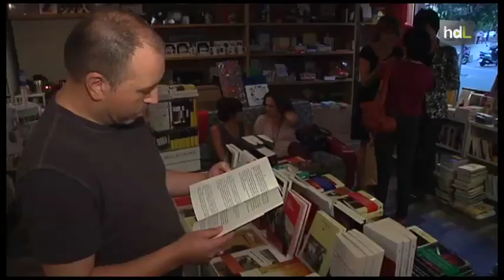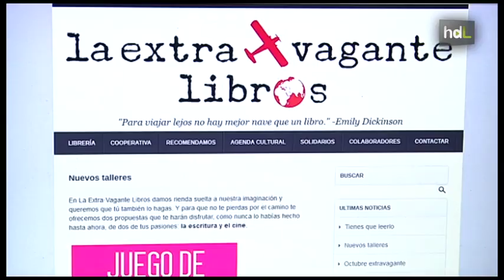HDL El micromecenazgo da vida a La Extravagante, una librería premiada como mejor cooperativa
Es la mejor iniciativa cooperativa del año y por eso ha recibido el premio Arcoíris que otorga anualmente la Consejería de Economía. Lejos de ser sólo un espacio de venta de libros la Extra-Vagante es un proyecto de los amantes de la cultura que a través de la figura del micro mecenazgo han hecho posible un espacio multiusos. Desde hace ya casi 3 años esta librería sevillana se ha convertido en un lugar de encuentro donde realizar conferencias, debates, presentaciones, campañas solidarias, proyectar cortos, cuentacuentos infantiles, o sencillamente hablar de libros. Una mezcla de iniciativas privadas, 3 socios fundadores y casi 20 micromecenas que con una aportación de poco más de 1.000 euros ha creado un modelo de financiación basado en el mecenazgo cultural y en el cooperativismo como mejor fórmula para sortear la crisis del libro.